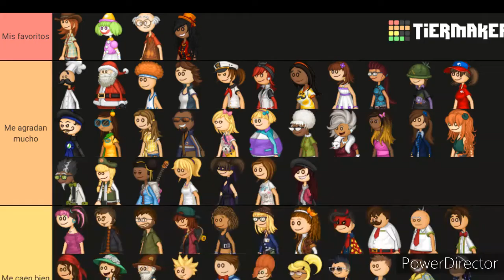Los 3 atuendos de mis personajes + Tier List de Papa Louie